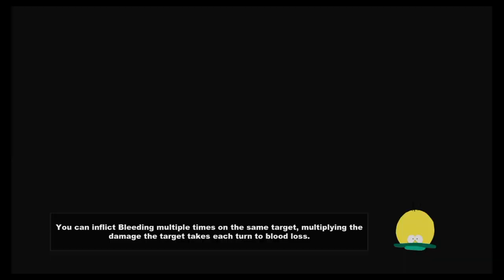The Broobs Play South Park TSOT Episode 33: The Lost Vikings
the broobs try to figure out what the best episode of south park is